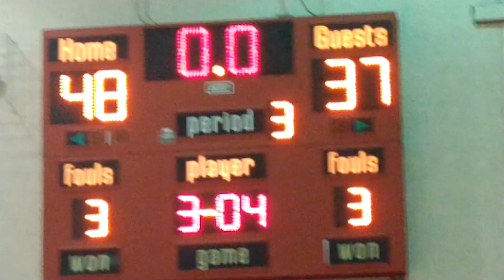Pine Crest vs. St. Andrew's 3rd Quarter 12/04/2019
Roster:
0 Ausar Thompson G, F So. 6-5 180
1 Amen Thompson G, F So. 6-5 180
2 Isaiah Ramsay F So. 6-4 175
3 Leo Ghiloni F Jr. 6-5 180
4 Ben Brodsky G Jr. 5-11 175
10 Anthony Bland G So. 5-7 175
12 Eros Carpio F Jr. 6-3 185
14 Gabe Harbaugh G, F Sr. 6-0 129
15 Christian Geter G, F Fr. 5-9 132
21 Luca Georgescu F Jr. 5-10 131

Staff:
Gabe Sareli Student Manager
Jason Tsang Student Manager
Max Winnick Student Manager

Amen Ausar Thompson
Thompson Twins